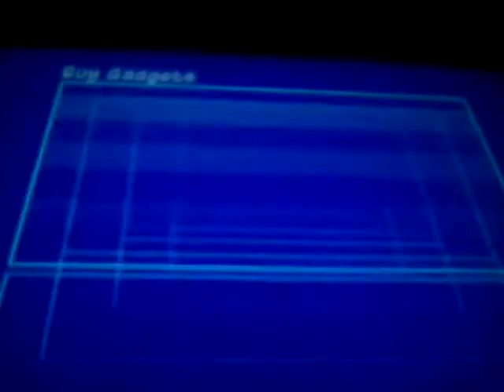Sly 3-Tar and Photos (Part Two)